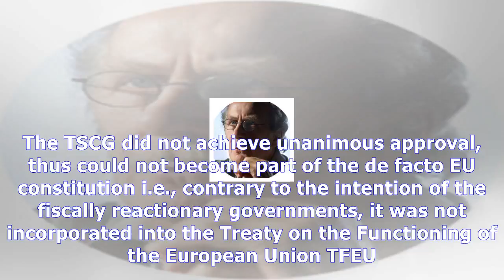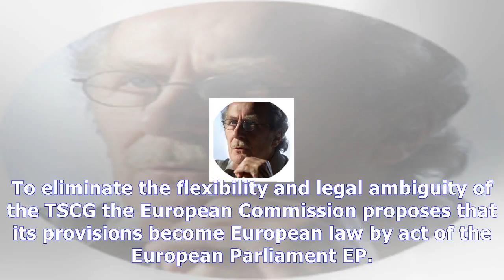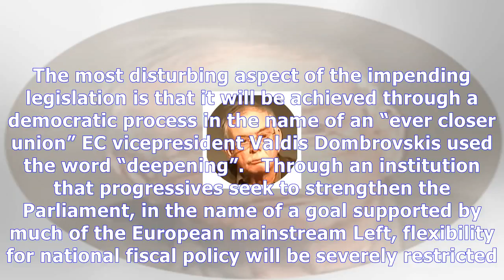National fiscal flexibility: eu parliament plans a big step backwards News Today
National fiscal flexibility: eu parliament plans a big step backwards
John Weeks I and many others have argued that the basic EU treaties have flexibility to accommodate most social democratic policies such as those in the 2017 Manifesto of the UK Labour Party. Our argument may soon suffer a decisive blow from the EU parliament. In March 2012 twentyfive EU national governments signed the Treaty on Stability, Coordination and Governance TSCG, the “fiscal pact”. By si...